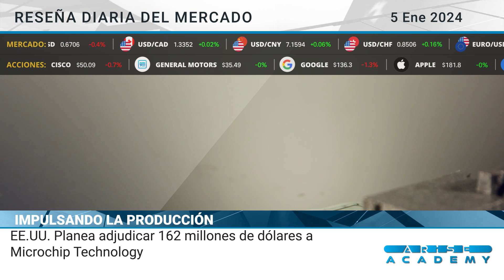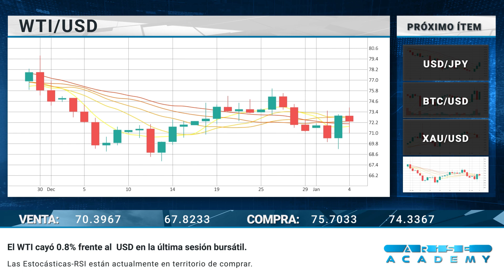Arise Academy Reseña diaria del mercado 05 01 2024